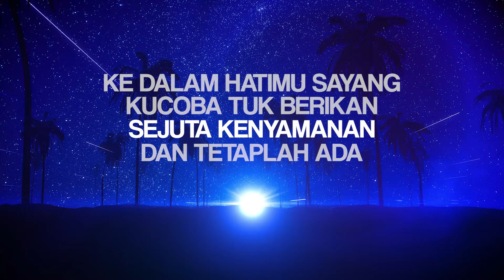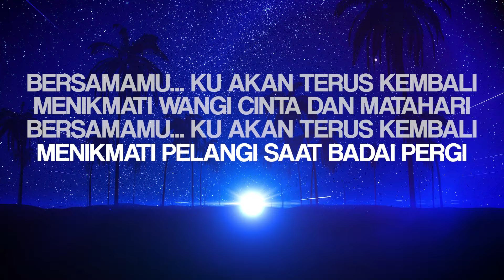BERSAMAMU - SOULJAH ( Official Lyric Video )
BAHAYA RECORDS was founded by @benjaminsouljah in 2005 to produce the finest artists from Indonesia.